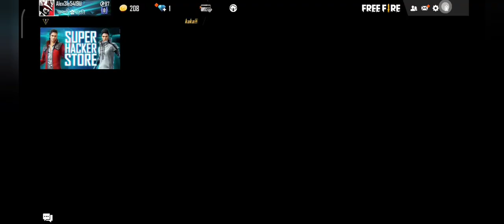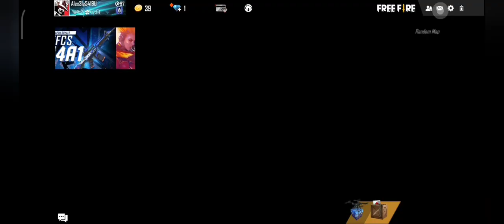New update in free fire finaly I unlocked gold royal op bundel ! and finnaly reached on platinam lV.